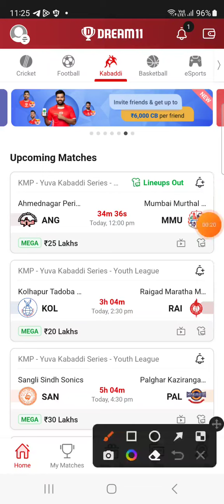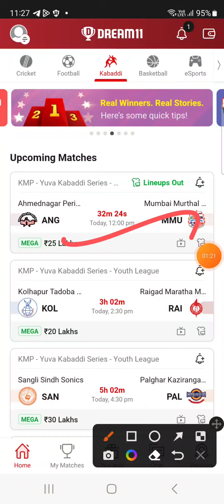KOL vs RAI KABADDI DREAM11 TEAM PREDICTION